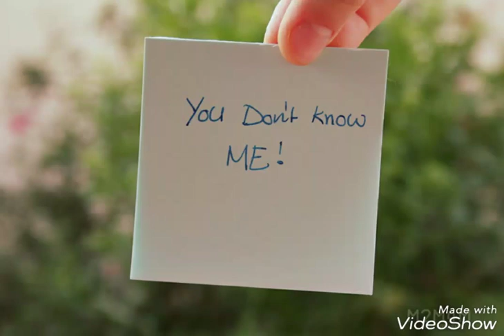Platinum Sellers Beats | *Know Me*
This video is for non-promotional & non-profitbale use & neither the channel nor the user of this channels claims any ownership of the contents presented in this video.

Producers: Platinum Sellers Beats.